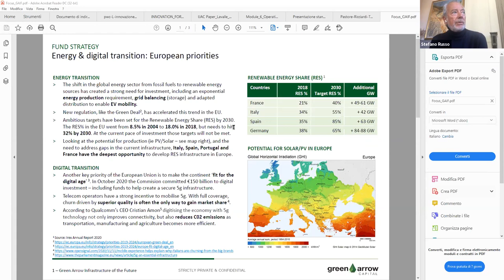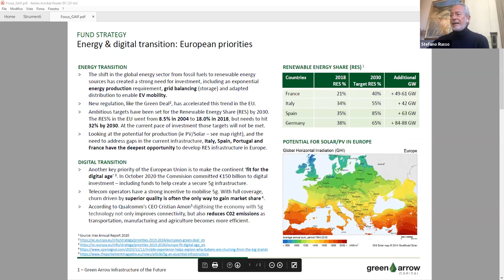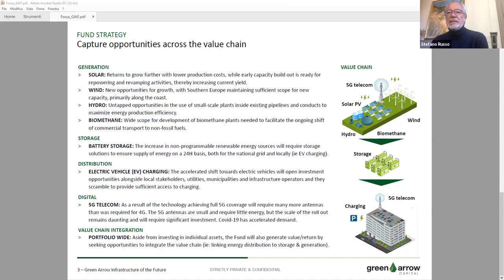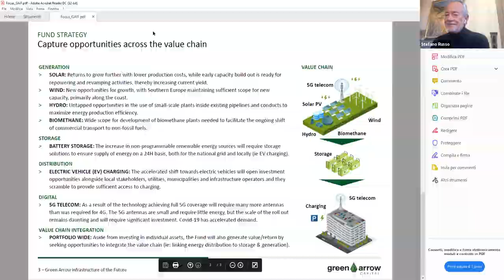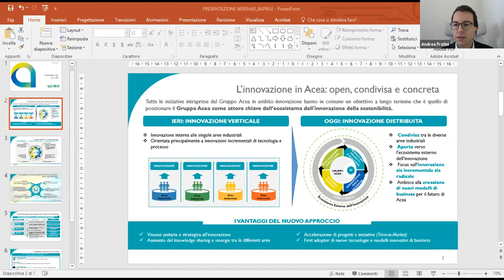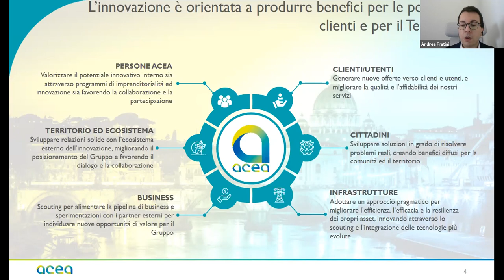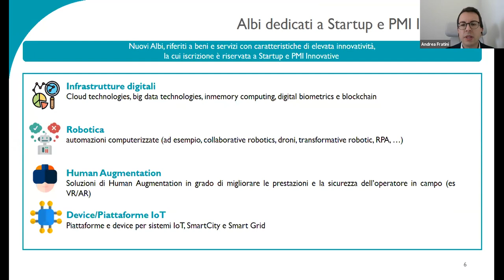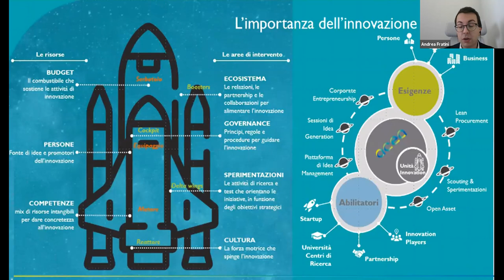Webinar “Investire nelle Smart Cities”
09 Aprile 2021